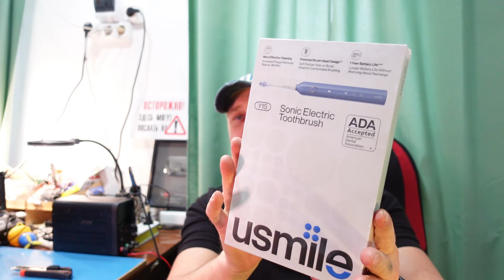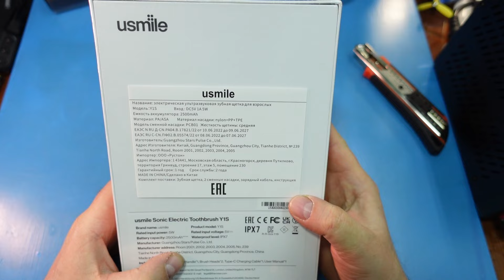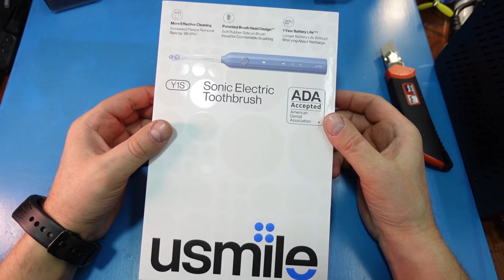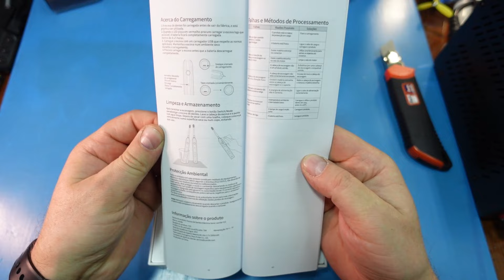МОЯ НОВАЯ ЭЛЕКТРИЧЕСКАЯ ЗУБНАЯ ЩЕТКА - USMILE Y1S 🔥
Электрическая зубная щетка usmile Y1S работает в трех режимах и совершает до 38000 вибраций в минуту. Она эффективно устраняет зубной налет, очищает межзубные промежутки, массирует десны. Есть 2-минутный таймер.
Аккумулятор заряжается за 5 часов и обеспечивает до 180 дней работы. Подпитка производится от порта USB 5V. Пластиковый корпус выполнен по стандарту защиты IPX7 и не боится воды. Щетка весит 136 г.